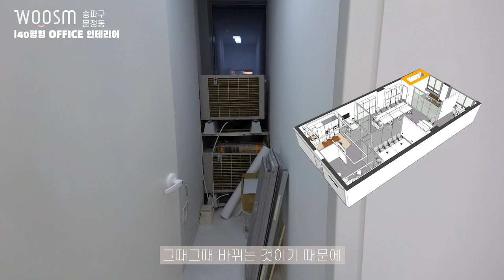트렌디한 사무실인테리어, 디자인 꿀팁이 알고 싶다면?!ㅣ오피스인테리어ㅣ송파구인테리어ㅣ5편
이번에 소개해드릴 영상은 서울시 송파구 문정동에 위치한  지식산업센터에 위치한 사무실 인테리어 영상입니다. 이번 영상은 사무실 현장의 마지막 영상입니다. 한 현장의 많은 정보를 유익하게 공유드리기 위해서 제작된 영상이오니 셀프 인테리어 하신다면 많은 참고하시길 바랍니다.~

영상은 크게 공간 구성법과 업무 분야별 조닝 계획과 공용공간과 업무공간의 기능 그리고 사무실의 핵심 포인트인 수납 공간 설계에 대해서 크게 다루고 있습니다. 오피스 디자인을 꿈꾸시거나 셀프 인테리어 하신다면 한 번쯤 이번 영상 살펴보시는 것을 추천드려요~^^

 00:00  인트로
 00:07  하이라이트 영상 🎥
 00:25  인원에 따른 회의실 구성
 01:04  회의실 계획시 Check Point!
 04:13  공간 분리의 기준?!
 05:01  대표님실 Before
 05:22  사무실 내부의 특수공간
 05:56  기본적인 설비 Check Point!
 06:24  효율적인 자리 배치?!
 07:45  다양한 수납공간 확보
 10:45  블라인드 계획 필수!
 11:13  공용제품 권장 위치는?
 11:55  6가지 오피스 디자인 체크리스트

저희 웃음건축은 이중 주거와 관련된 제반 업무(건축, 인테리어 디자인, 리모델링)을 담당하고 있습니다. 저희는 이처럼 삶에 필수적이고 중요한 역할을 하는 주거공간을 만들어내고 연출하는 저희의 일에 자부심을 가지고, 웃음이 가득한 공간을 창조하고자 합니다.

- Since 2013 ~